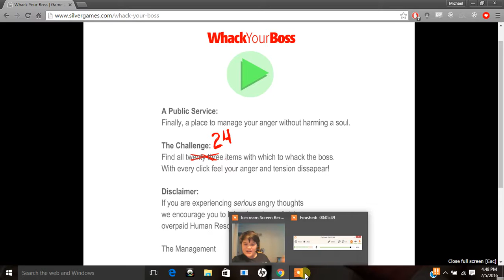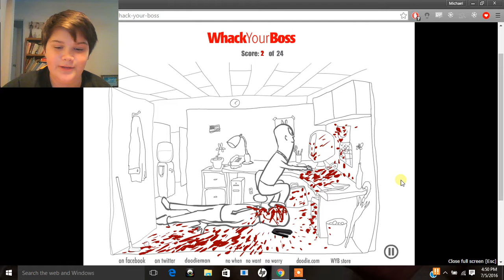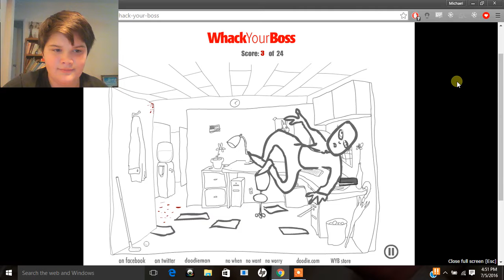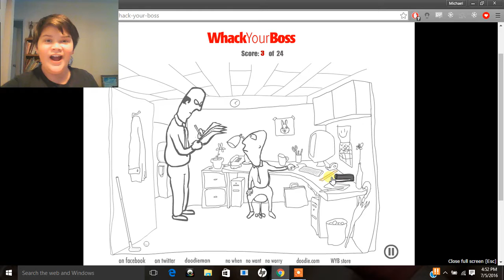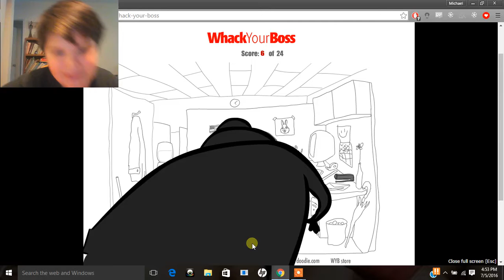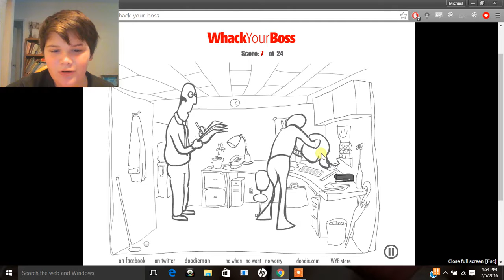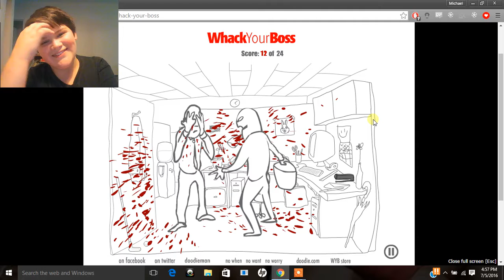Whack Your Boss (Caution: Puns)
If you have anger issues go whack your boss in real life, trust me it's worth it!! BTW to look at links, to look at the shout out rules, and to look at a secret read down below!! Thank you and have a great day!